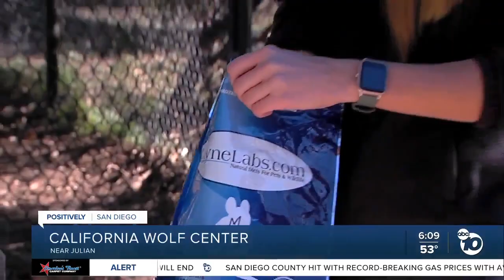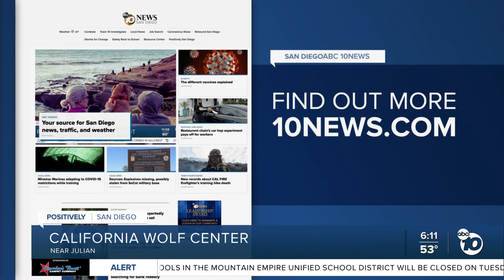California Wolf Center works to restore critically endangered apex predator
Just outside of Julian, an effort is underway to bring back a key apex predator that was nearly wiped out.